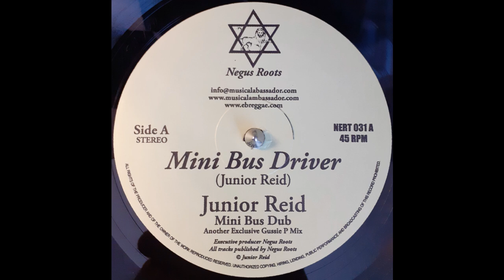JUNIOR REID (VOICE OF PROGRESS) - Mini Bus Driver / Mini Bus Dub 1982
Negus Roots – NERT 031